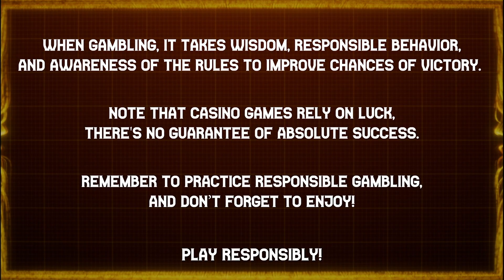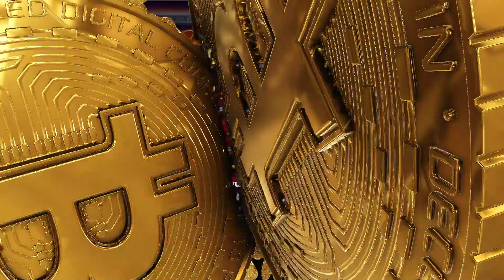BATTLE 🤼 OF THE GODS ⚜️ AT ZEUS ⚡ VS 🔱 HADES | PRAGMATIC PLAY | 🎲 B.W. AVENUE 💰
Enter a 🗺️realm ablaze with 🔥 fiery lamps 🪔, where ancient 📜 temples 🕋crumble and fearsome three-headed 🐕 dogs roam with an untamed ferocity.

Brace 🤩 for the clash 🤼 of titans as their legendary conflict unfolds across the spinning reels of this awe-inspiring slot game."

18+ | Play responsibly